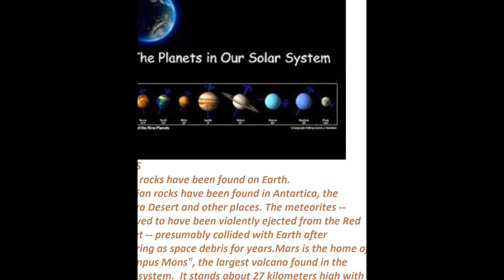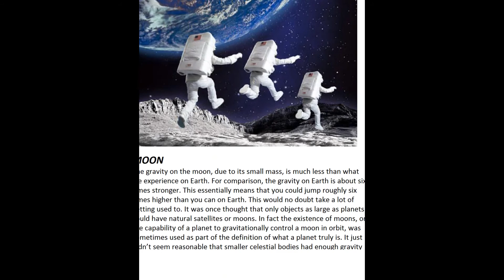SOLAR SYSTEM,SOLAR SYSTEM PLANETS, HOW MANY PLANETS ARE IN THE SOLAR SYSTEM???,SOLAR SYSTEM FACTS,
SOLAR SYSTEM AND SOME INTERESTING FACTS ABOUT IT ARE EXPLORED HERE. PLANTS OF SOLAR SYSTEM AND THEIR OVER VIEWS ARE GIVEN. AMAZING FACTS AND FEATURES OF PLANTS ARE UNVEILED . MOST INFORMATIVE AND INTERESTING VIDEO.